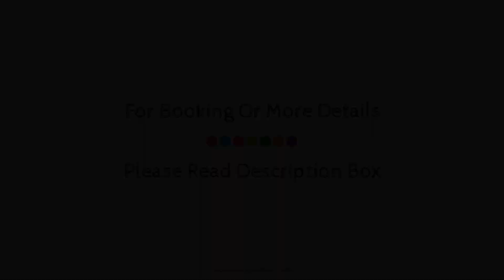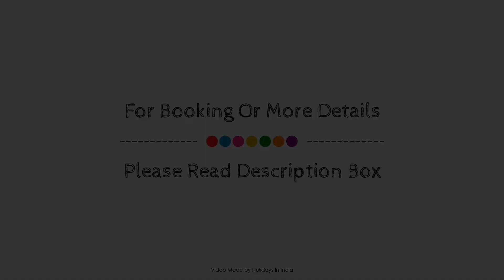White Pearl Suites, Goa, India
About Property:
Set in a prime location of Goa, White Pearl Suites puts everything the city has to offer just outside your doorstep. The hotel offers a high standard of service and amenities to suit the individual needs of all travelers. 24-hour room service, free Wi-Fi in all rooms, 24-hour security, daily housekeeping, 24-hour front desk are there for guest's enjoyment. Designed for comfort, selected guestrooms offer television LCD/plasma screen, internet access – wireless, internet access – wireless (complimentary), non smoking rooms, air conditioning to ensure a restful night. Take a break from a long day and make use of outdoor pool, massage, pool (kids), garden. Convenience and comfort makes White Pearl Suites the perfect choice for your stay in Goa.
Searching For
1. White Pearl Suites - Goa
2. White Pearl Suites - Goa Virtual Tour
3. White Pearl Suites - Goa Rooms
4. White Pearl Suites - Goa Amenities
5. White Pearl Suites - Goa Videos
6. White Pearl Suites - Goa Offers
7. White Pearl Suites - Goa Deals
Audio Credit:
Track Title: Subway Dreams
Artist: Dan Henig